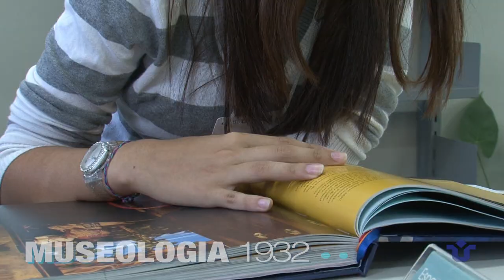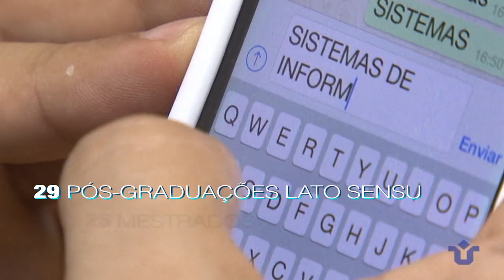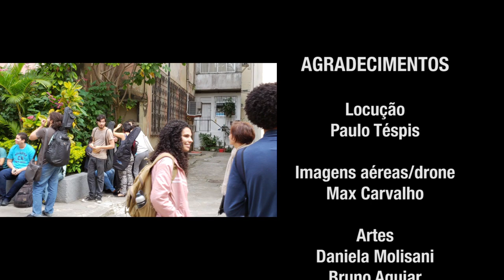Institucional UNIRIO (2019) | Universidade Federal do Estado do Rio de Janeiro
Este trabalho promove um giro audiovisual pela UNIRIO.
Pessoas, projetos, ideias e ideais interligados pela missão de produzir e disseminar o conhecimento, contribuir para o exercício pleno da cidadania, promover a educação humanista, crítica e reflexiva e formar profissionais competentes no sentido de contribuir para que a sociedade seja melhor e mais justa

A Universidade Federal do Estado do Rio de Janeiro foi criada em 1979, para agrupar as escolas tradicionais de Medicina, Enfermagem, Teatro, Música, Nutrição, Arquivologia, Museologia e Biblioteconomia.  Ao longo dessas quatro décadas,  a UNIRIO se expandiu e hoje tem cinco Centros Acadêmicos, que oferecem bacharelado, licenciatura, ensino a distância, pós-graduação, mestrado e doutorado.

Um universo a ser explorado!

Bem vindo!